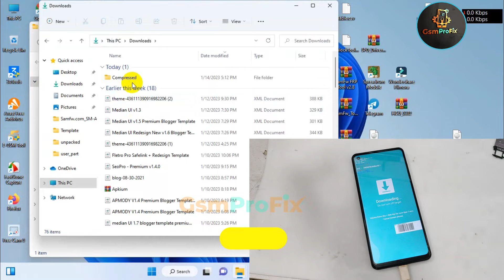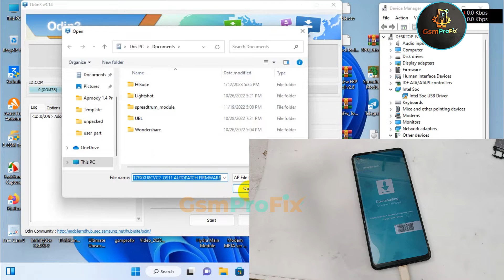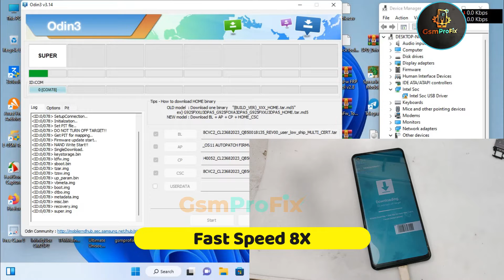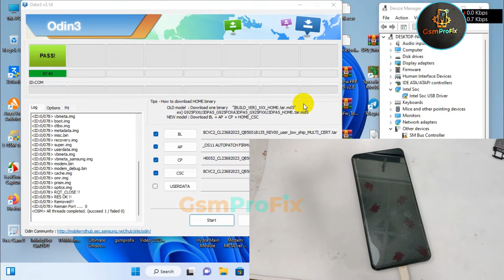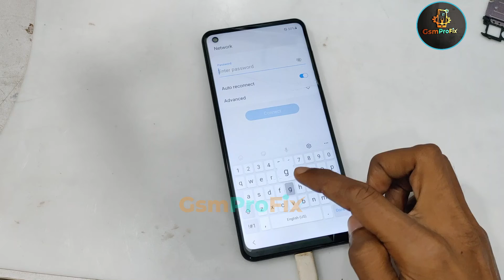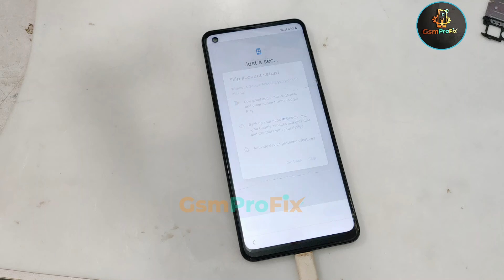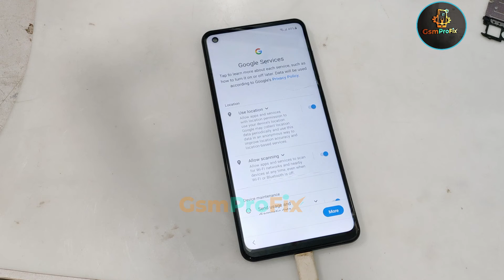Samsung A21s SM-A217F Binary U8 imei NG Fix Auto Patch Firmware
Welcome My Channel GsmProFix - Very popular and trusted platform about Global System for Mobile communication. I also work to provide our visitors with the most useful information on the best Android device, installing official ROM/Flashing Bypass Repair / and a lot more tips and customize their device in the best possible way you want.